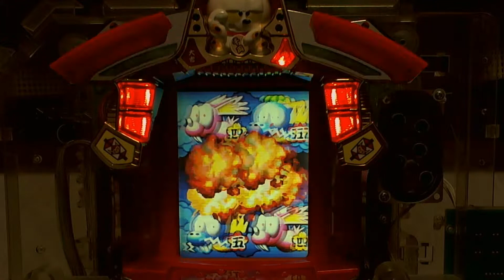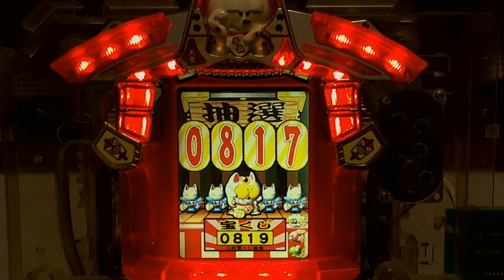CRF十二支 その1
干支